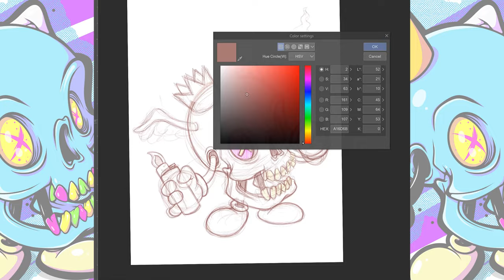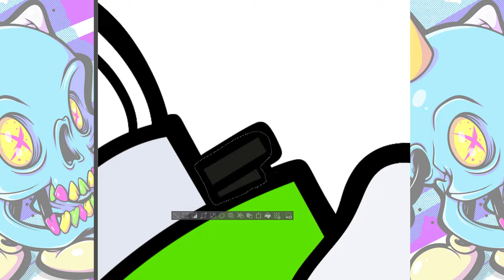Clip Studio Paint "Cracked Skull" Speed Art Process Graffiti Style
Speed art process in Clip Studio Paint of a skull character design.